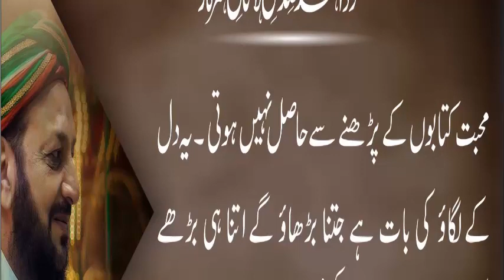Mohabbat Dil kay lagao ki baat hai jitna barhaoo ge bharhe ge | Taleem Siddiqui Lasani Sarkar